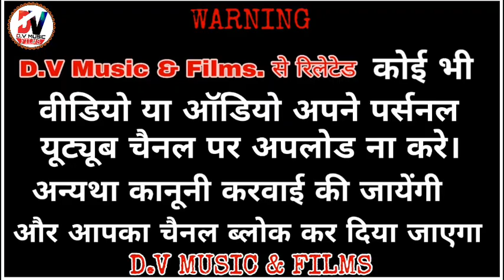ऊँची रे पणघट पर थाको देवरो, गायक - बुधाराम जी कुमावत, मनीष साउंड थांवला, राजस्थानी भजन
Video Credit.
भजन - ऊँची रे पणघट पर थाको देवरो,
प्रस्तुति - DV_म्यूजिक&फिल्म्स,
गायक - बुधाराम जी कुमावत,
साउंड सिस्टम -  मनीष साउंड थांवला,

धन्यवाद दोस्तो,,,